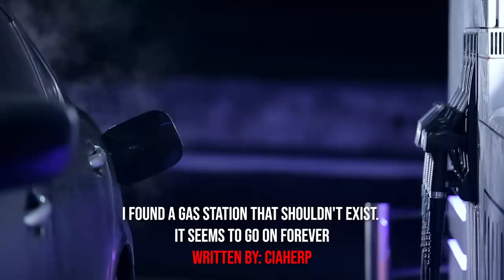"I Found A Gas Station That Shouldn't Exist, It Seems To Go On Forever" Creepypasta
The discovery of a gas station in an unexpected location can be a welcome sight for weary travelers. But for this individual, the station they have stumbled upon is unlike anything they have ever seen before. As they pull into the seemingly ordinary-looking station, they soon realize that something is not quite right. The station seems to go on forever, with aisle after aisle of endless shelves stocked with products that they have never seen before. As they explore further, they begin to suspect that this gas station may not be what it seems. Could it be a portal to another dimension, or a gateway to a world beyond our own?

AUTHOR & ARTIST:
► Written By: CIAHerp